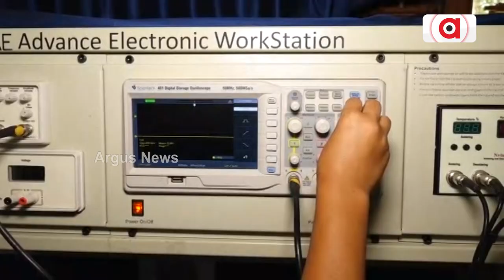Budri Kirsani Becomes First Lady To Represent Bonda Community For Study Exposer To Dubai From Odisha